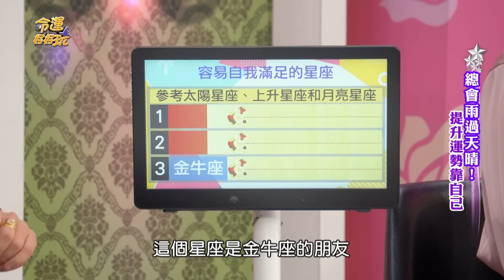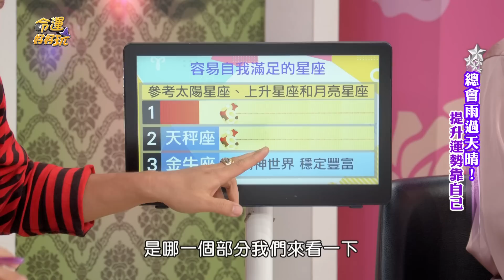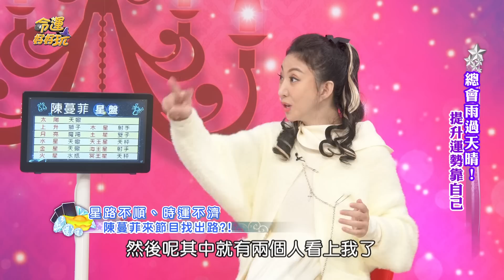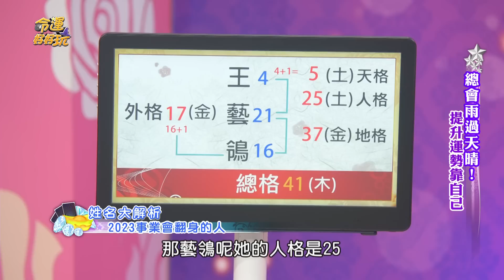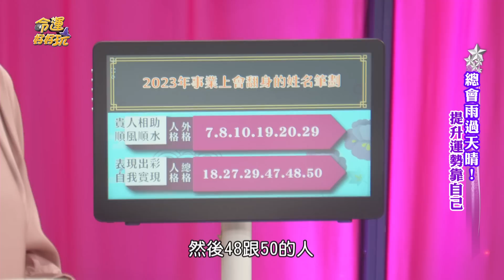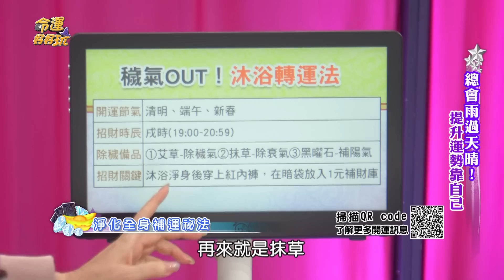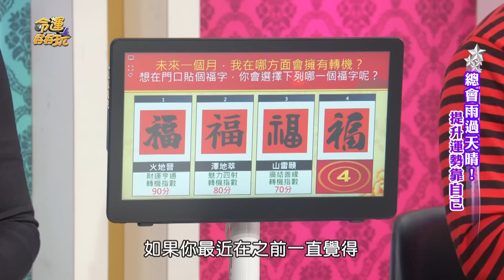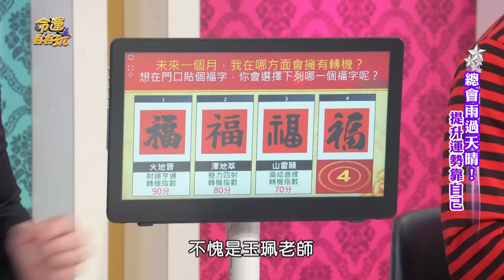【命運好好玩】命理師預言兒活不過今年...戲說女星崩潰想一了百了！2023事業運大開的命格！艾菲爾尷尬口誤笑翻全場！總會雨過天晴！提升運勢靠自己！2023.3.20 (藝鴒、陳蔓菲)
想幫改名看看能不能改變健康，沒想到求助的大師卻跟陳蔓菲說，她的兒子撐不過去了拒絕幫忙...
陳蔓菲崩潰直說如果兒子走了，她也不願意活了...

【分段重點】
00:00 開揚介紹
01:20 藝鴒..來我家寫劇本吧？某導演相約"潛規則"？
04:22 妖怪專業戶認不出自己 藝鴒也懷疑起演藝路？！
06:15 被三太子講明"不會紅"？投入感情世界卡實在？
08:00 容易自我滿足的星座
13:40 改名真的會星運大開？演貔貅一舉成名天下知？
17:50 星路不順、時運不濟 陳蔓菲來節目找出路？
22:09 扮妖、扮鬼太傳神 嚇壞路人 贈紅包致歉？
25:00 連名帶姓一併改好嗎？大凶轉大吉的關鍵是？！
28:20 一生能有幾個偶像？何篤霖鐵粉親臨現場
32:52 2023事業會翻身的姓名筆劃
40:04 除穢招財的芳香開運關鍵
47:23 丈夫喪禮不麻煩別人 藝鴒與女兒攜手告別
50:48 看日本歌劇團才走出哀痛...意外找到生活重心
53:13 淨化全身補運祕法
01:01:40 大師預言兒撐不過今年 陳蔓菲坦言不敢面對！
01:04:56 未來哪方面可以出現轉機？